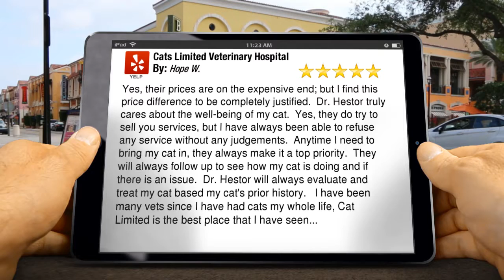Cats Limited Veterinary Hospital West Hartford Amazing 5 Star Review by Hope W.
5 Star Review

Yes, their prices are on the expensive end; but I find this price difference to be completely justified.  Dr. Hestor truly cares about the well-being of my cat.  Yes, they do try to sell you services, but I have always been able to refuse any service without any judgements.  Anytime I need to bring my cat in, they always make it a top priority.  They will always follow up to see how my cat is doing and if there is an issue.  Dr. Hestor will always evaluate and treat my cat based my cat's prior history.   I have been many vets since I have had cats my whole life, Cat Limited is the best place that I have seen.  Highly recommended!

Cats Limited Veterinary Hospital
06110